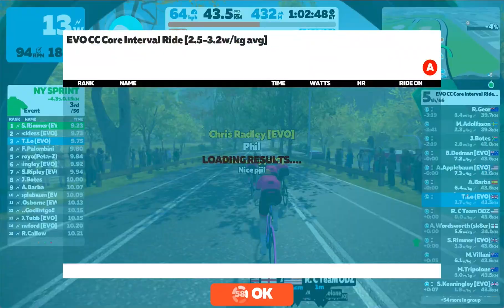EVO CC Core Interval Ride [2.5-3.2w/kg avg] Laguardia Loop 15 Laps 43 km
EVO CORE